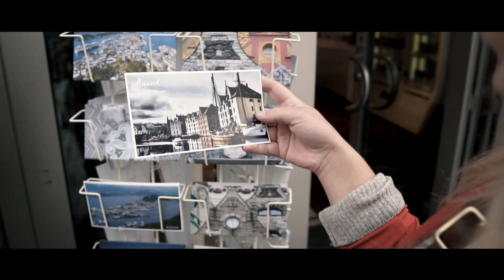Die LETZTE Fähre zur schönsten SCHAUKEL //Vlog02 Norwegen Roadtrip2.0 mit dem Skycamp (re-Upload)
Nach unserem 1. Norwegen Raodtrip mit einem Dachzelt stand schnell fest: Das machen wir nochmal! Dieses ist das dritte Video unseres Trips in 2019. Ein Tag voller Highlights, der in einem wundervollen Sonnenuntergang endet.

Lasst gerne Feedback da !  Und schreibt auch gerne eure Fragen in die Kommentare :)

Die Farbkorrektur/ das COLOR GRADING habe ich mit meinem LUT "Roadtrip" erstellt. Dieses könnt ihr hier bekommen

Meine KAMERA-Ausrüstung:
*VLOGGING Objektiv
*Meine CPL-Filter

Unsere CAMPING-Ausrüstung:
*12V auf 230V Wandler zum Laden von Laptop und Drohne im Auto

Kostet euch keinen Cent extra darüber zu kaufen, aber ich erhalte eine kleine Provision. Danke!

Der fünfte Teil von Annas und meinem Norwegen Roadtrip :)
Urlaubstag 11 und 12: Die Wanderung zum Kjeragbolten, einem Stein welcher zwischen zwei Felsvorsprüngen eingeklemmt ist.
Anschließend ein Tag mit traumhaften Plätzen fürs Frühstück aber auch fürs Abendessen ;P :)

Meine KAMERA-Ausrüstung:
*VLOGGING Objektiv
*Meine CPL-Filter

Unsere CAMPING-Ausrüstung:
*12V auf 230V Wandler zum Laden von Laptop und Drohne im Auto

Wenn du dich über diesen Link  anmeldest, bekommst du 2 Monate gratis. Es kostet das gleiche! :)